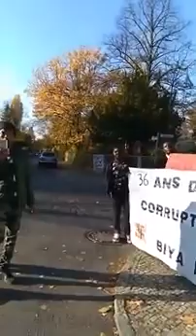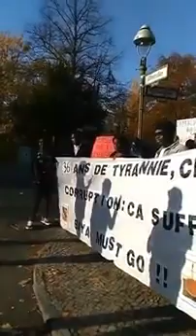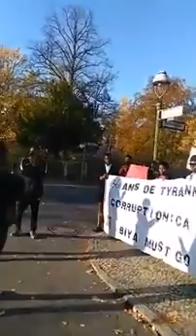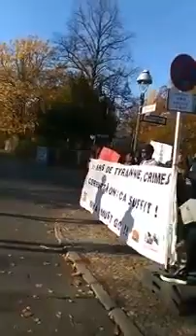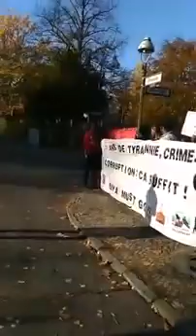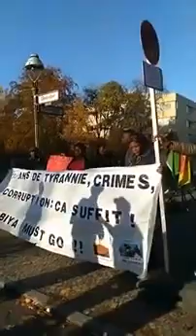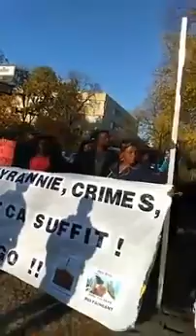La diaspora annonce l' arrestation de Maurice KAMTO